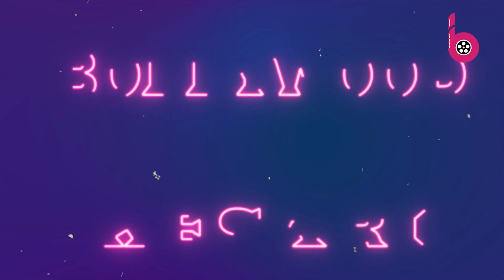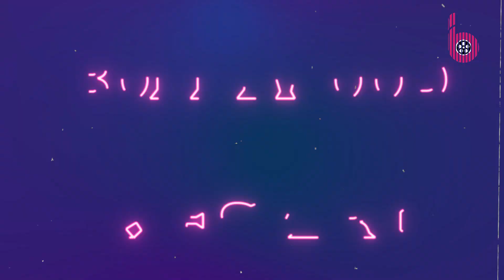Gulshan Devaiah ने Vijay-Tamannah के रिलेशनशिप को लेकर कह दी ये बात, कहा- 'कुछ तो है...'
Gulshan Devaiah, who is called the strong actor of the industry, has confirmed the relationship of both. Yes, Gulshan has given such a statement about the relationship between the two that everyone is surprised to hear. Please tell that Gulshan Devaiah and Vijay Verma are very good friends of each other. In such a situation, when Gulshan was asked about the relationship between these two in one of his recent interviews, Gulshan was seen saying that "I have no idea about it.